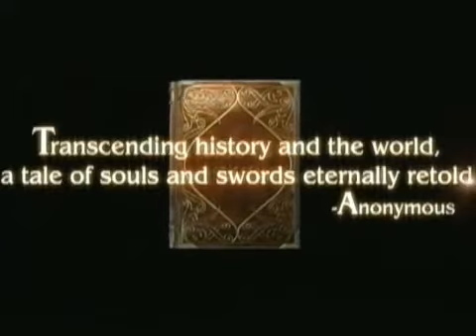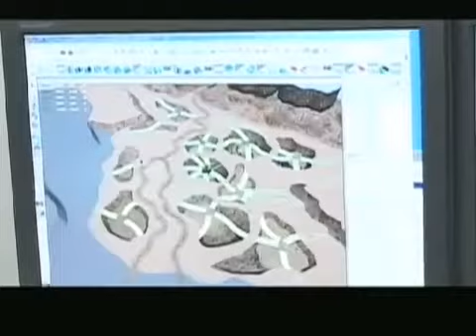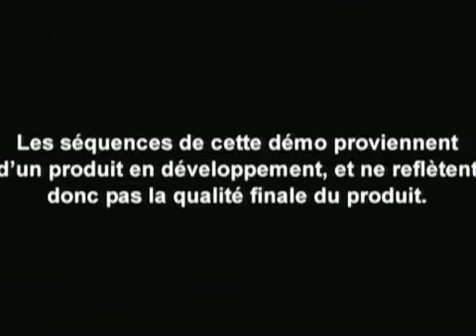Soul Calibur 3-E3 2005 Trailer (French)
This is the E3 trailer for the game in the French Language. It pretty much has the same footage of what I got before.